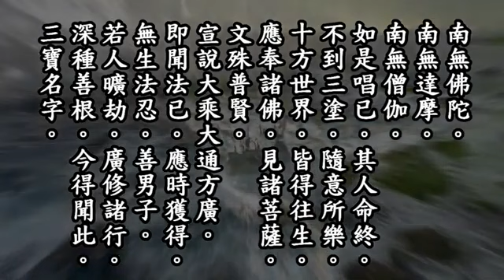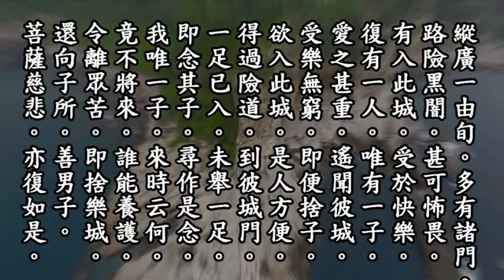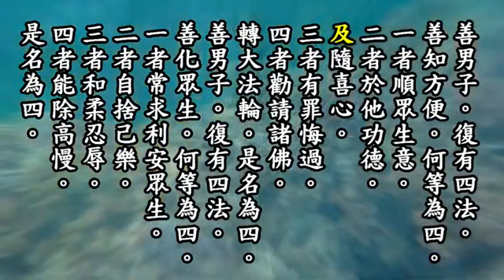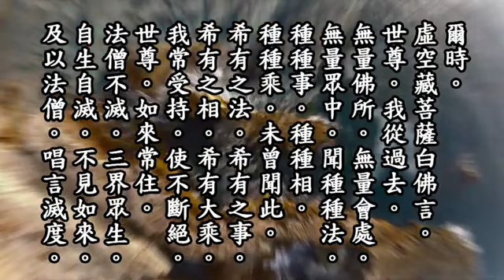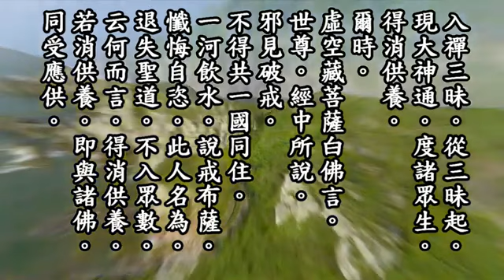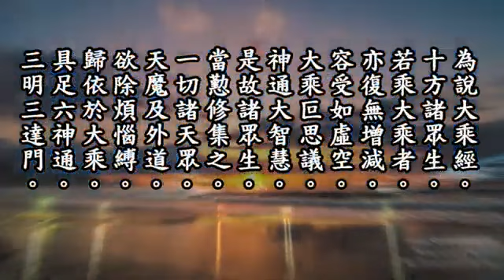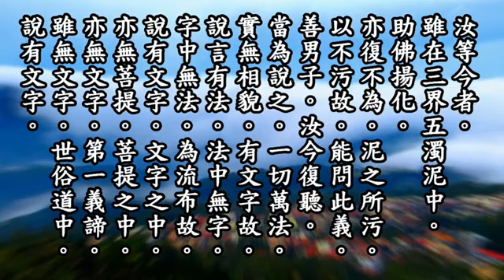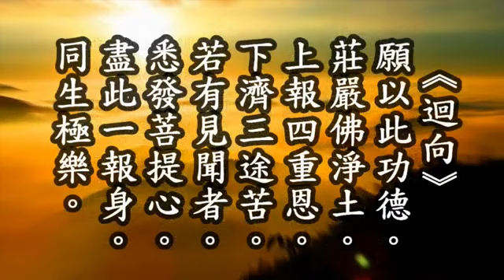大通方廣懺悔滅罪莊嚴成佛經聖大解脫經 卷中